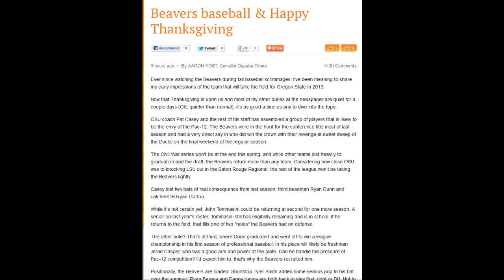Beavers baseball & Happy Thanksgiving HD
Ever since watching the Beavers during fall baseball scrimmages, I've been meaning to share my early impressions of the team that will take the field for Oregon State in 2013.

Now that Thanksgiving is upon us and most of my other duties at the newspaper are quiet for a couple days (OK, quieter than normal), it's as good a time as any to dive into the topic.

OSU coach Pat Casey and the rest of his staff has assembled a group of players that is likely to be the envy of the Pac-12. The Beavers were in the hunt for the conference title most of last season and had a very direct say in who did win the crown with their revenge-is-sweet sweep of the Ducks on the final weekend of the regular season.

The Civil War series won't be at the end this spring, and while other teams lost heavily to graduation and the draft, the Beavers return more than any team. Considering how close OSU was to knocking LSU out in the Baton Rouge Regional, the rest of the league won't be taking the Beavers lightly.

Casey lost two bats of real consequence from last season: third baseman Ryan Dunn and catcher/DH Ryan Gorton.

While it's not certain yet, John Tommasini could be returning at second for one more season. A senior on last year's roster, Tommasini still has eligibility remaining and is in school. If he returns to the field, that fills one of two "holes" the Beavers had on defense.

The other hole? That's at third, where Dunn graduated and went off to win a league championship in his first season of professional baseball. In his place will likely be freshman Jerad Casper, who has a good arm and power at the plate. Can he handle the pressure of Pac-12 competition? I'd expect him to, that's why the Beavers recruited him.

Positionally, the Beavers are loaded. Shortstop Tyler Smith added some serious pop to his bat over the summer; Ryan Barnes and Danny Hayes are both back to play first, right or DH. Not to mention incoming freshman Gabe Clark, who looked solid at first.

Junior Jake Rodriguez had the best percentage in the Pac-12 last spring for catching runners stealing. He's back at catcher, while sophomore Nate Esposito improved throughout his summer with the Corvallis Knights.

The outfield, well, it'll be anchored by Pac-12 player of the year candidate Michael Conforto in left. Is that instant pressure on the sophomore? Sure. He showed he can handle it last spring when he led the conference in RBIs, was freshman of the year and in the running for POY right to the end. There are veterans to fill center in Joey Matthews and Max Gordon - both of whom batted lead-off last season - plus Barnes, Hayes and Dylan Davis. Add in the varied skills and growth of Nick Rulli, Ryan Dettman and Ryan Howell, all of whom were used as pinch hitters, runners or late-game replacements ... yeah, it's a deep position for OSU.

There's Spencer Ellsbury's name on the roster again, too. He's the little brother of legendary Beavers outfielder Jacoby Ellsbury.

On the mound, the Beavers return everyone except Jace Fry, who may return from Tommy John surgery in May. As it is, three guys with starting ability are back in Ben Wetzler, Dan Child and Taylor Starr. Davis is getting a closer look on the mound after a summer in the Cape Cod League and being the first Beaver in a long, long time to hit 100 in a game with his fastball.

Cole Brocker, Zach Reser, Scott Schultz, Carlos Rodriguez, Tony Bryant and Matt Boyd are all back as well. Bryant has something to prove after falling from preseason all-American closer, while Boyd returned for his senior year after being drafted and not signing with Cincinnati.

Boyd has one goal in mind: win the College World Series.

Add in freshman Andrew Moore and a several other solid pitching recruits - yes, this team is stacked with potential.

There are 26 home games. Boyd wants to win the College World Series and the Beavers aren't shy about mentioning that as their ultimate goal.

Provided they come together as a team and don't get caught up in any kind of hype around the team - figure a top-5 preseason ranking may well be in the future - and this team could do just that.

Sure, the toughest 2012 opponents are road series this year - with the exception of Arizona State, the only team to sweep the Beavers in conference play - but this team has veteran leaders everywhere.

Casey will be happy if they play hard every pitch of every game. That sort of effort should produce the wins that Beaver fans - and the players - are craving.

Until the season ... Happy Thanksgiving and enjoy the Civil War.